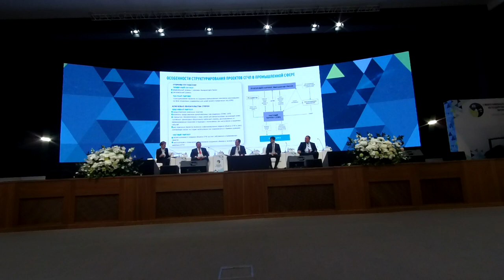ГЧП в промышленности #9 Нет возможности заключения соглашений ГЧП без конкурса с конкретным лицом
00:00:00 Обсуждение использования ГЧП в промышленности
• Обсуждение инициативы по улучшению нормативно-правовой базы для использования ГЧП в промышленности.
• Обсуждение роли государства в промышленности и его готовности использовать ГЧП для обеспечения технологического суверенитета.

00:11:16 Примеры рисков и их распределение
• Обсуждение рисков, которые могут быть распределены между публичным и частным партнерами в рамках ГЧП.
• Примеры рисков, которые могут быть распределены между партнерами, включая риск роста стоимости строительства, риск сдвига сроков и риск спроса.

00:15:04 Обсуждение изменений в законодательстве
• В видео обсуждается вопрос о том, как государство может продолжать финансирование проектов, если сроки сдвигаются из-за технологических рисков.
• Отмечается, что это может быть отрегулировано в особых обстоятельствах, если проект не выходит на мощности или не вводится в эксплуатацию в течение года.

00:16:20 Обсуждение минимального гарантированного дохода
• В видео говорится о том, что минимальный гарантированный доход может помочь скрыть риски перед финансирующими организациями.
• Обсуждается, что это может быть реализовано через особые обстоятельства или через минимальный гарантированный доход.

00:18:20 Обсуждение возможности заключения соглашений о ГЧП без конкурса
• В видео подчеркивается, что в настоящее время закон не предполагает возможности заключения соглашений о ГЧП без конкурса с конкретным лицом.
• Отмечается, что это вызывает сложности, начиная от сроков заключения и заканчивая публичностью.

00:19:47 Обсуждение возможности заключения соглашений о ГЧП с частным лицом
• В видео говорится о том, что практика заключения соглашений о ГЧП без конкурса успешно реализована в концессионном законодательстве.

• Отмечается запрос со стороны рынка и публичных партнеров на возможность заключения соглашений о ГЧП без конкурса.

Скопировать ссылку

Перейти на оригинал

 VI Межрегиональный отраслевой Форум ГЧП. День первый. 27 ноября 2023.

Как ГЧП дошло до цифровизации: особенности ИТ проектов в концесии и ГЧП.